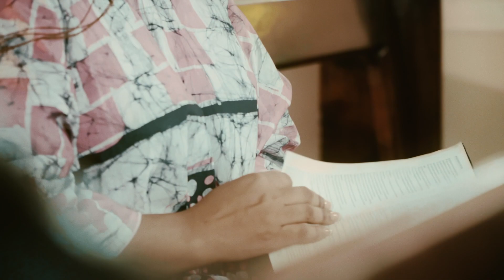Prophetesse Odile - Aide Moi (Clip Officiel)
Lyrics: Prophétesse Odile
Prod: Trône
Mix-Mastering: G Boy Beats
Label: Community Church Peace Of God
Directeur: Sadimova & Gunner Visa
Studio: MSG Group